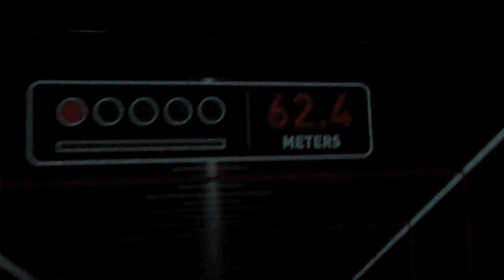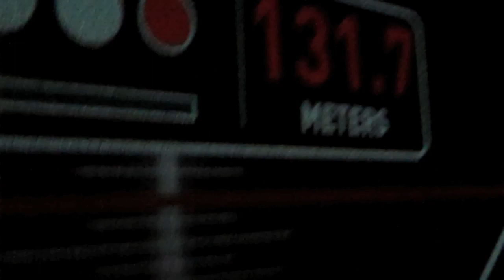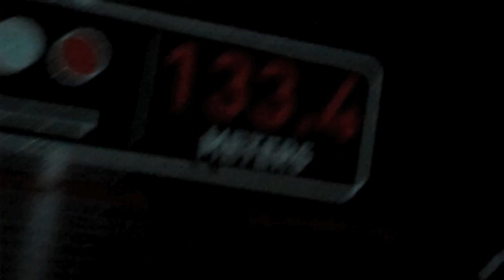Generation Adidas in Amsterdam - Video Blog, Day 6 - Omar Salgado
The Vancouver Whitecaps striker takes on teammate Conor Shanosky in a shootout at the Ajax Experience, and checks in with his sleeping roommate back at the hotel. For a full photo gallery of the Generation Adidas team's trip to Holland,